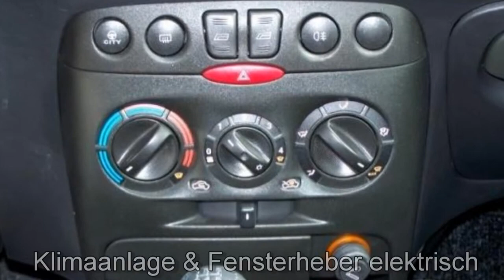Fiat Berlin Fiat Punto FCA Motor Village Berlin jetzt Stell.